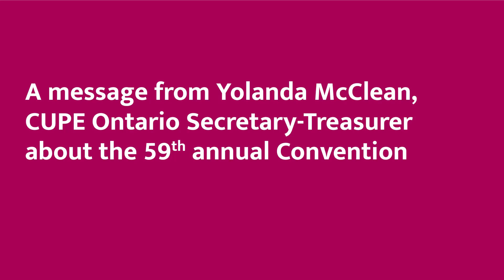Convention 2023 Informational